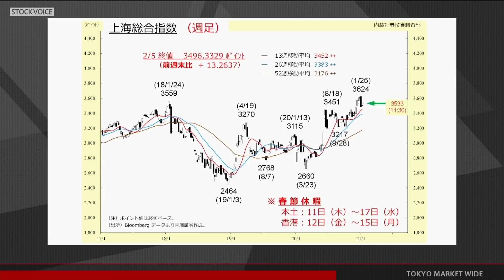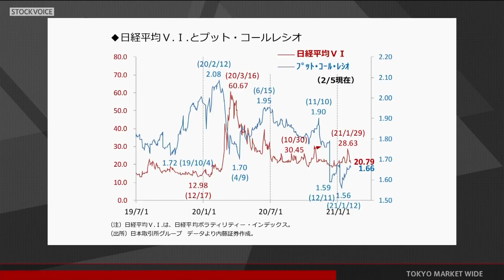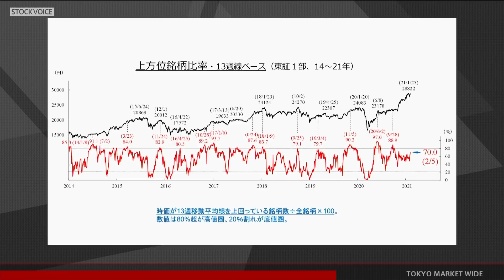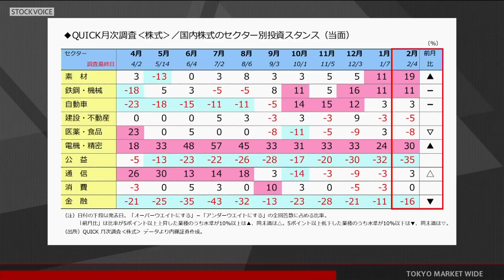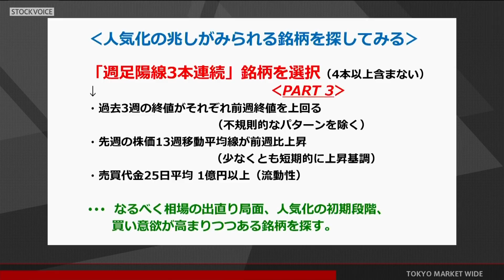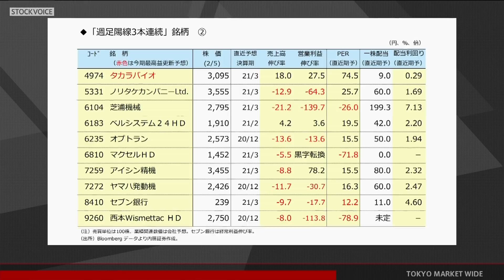ゲスト 2月8日 内藤証券 浅井陽造さん